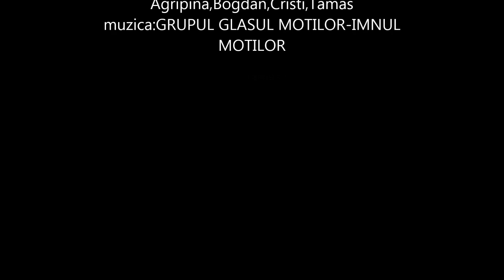Baisoara-Scarita Belioara 30.11.2017 Alin Simion Tamas